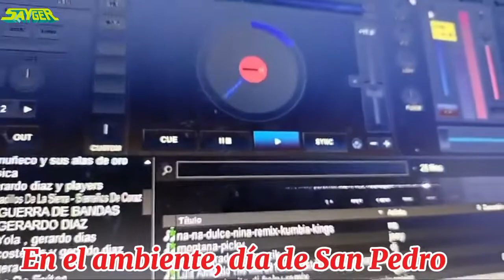Paseo Tradicional de San Pedro, 29/06/2024 Barrio del Nopalar, Ajuchitlan (((SAYGER SOUND)))